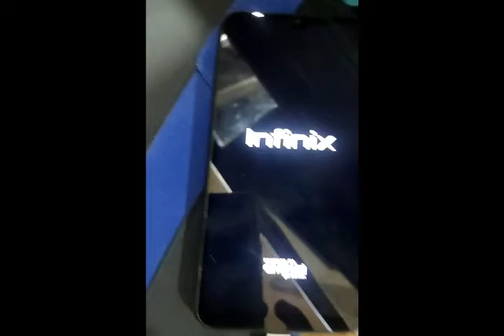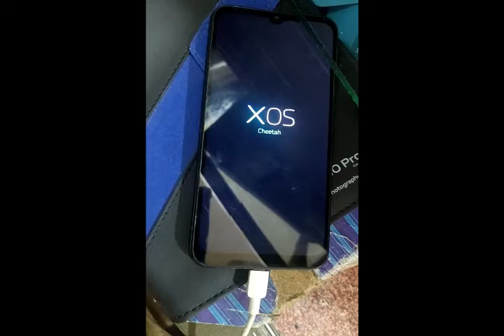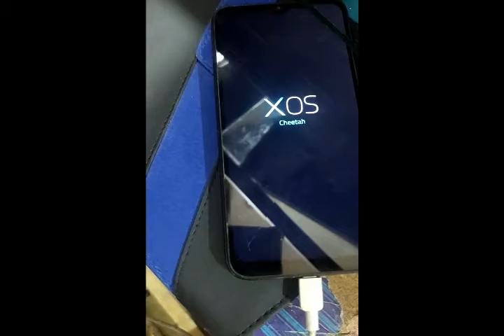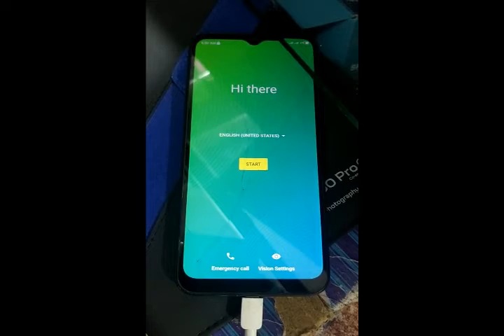How to Hard Rest infinx hot 11s infinx note 11